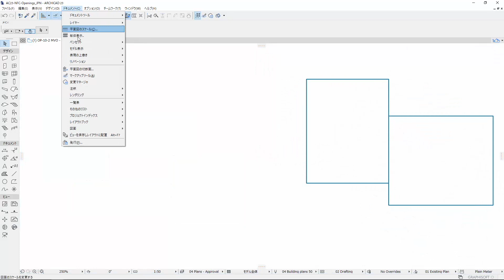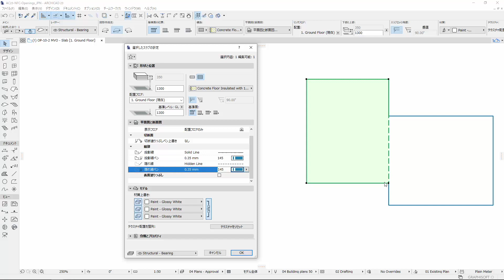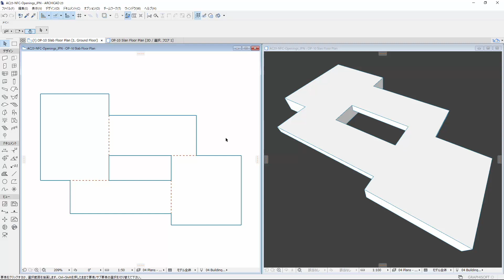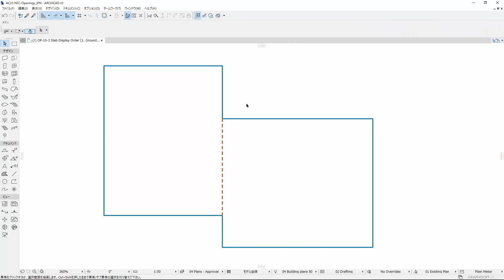【ARCHICAD 23 新機能】接続したスラブの平面図表現の改善